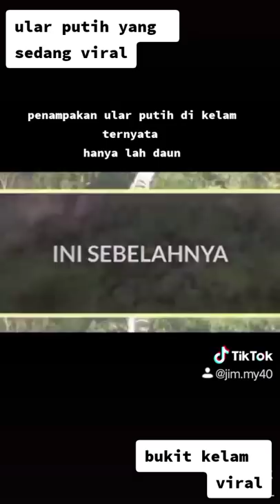ULAR PUTIH YANG VIRAL DI BUKIT KELAM || TERNYATA HANYALAH DAUN!!✓